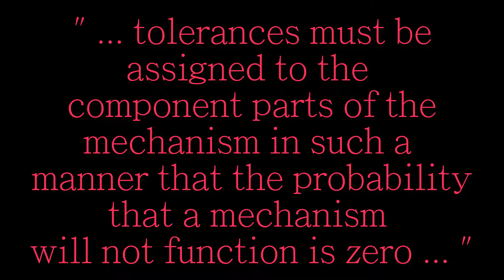... tolerances must be assigned ...